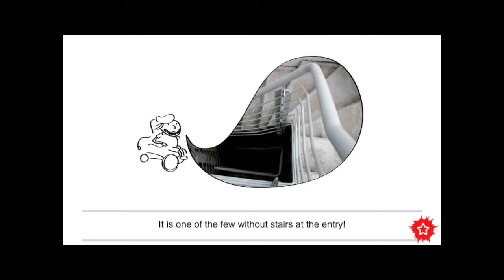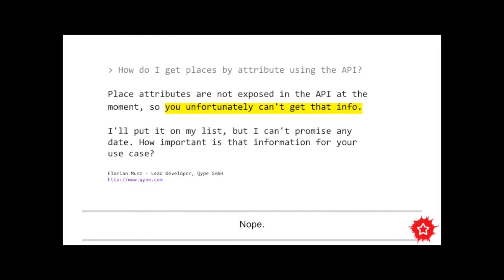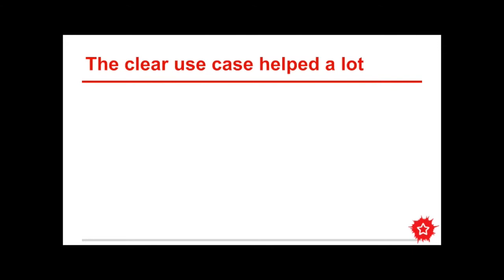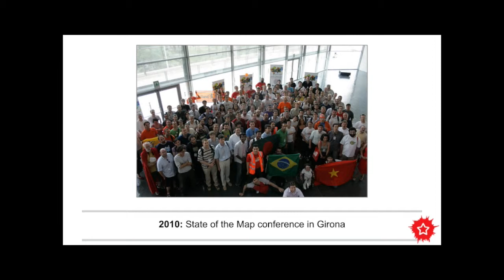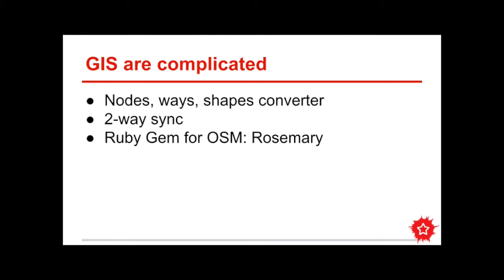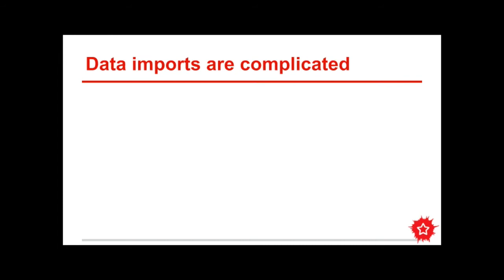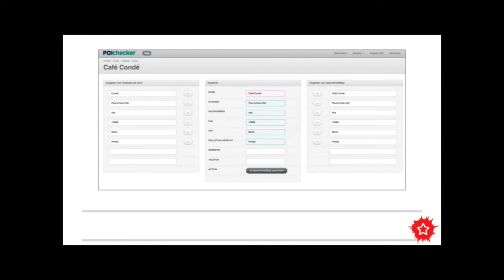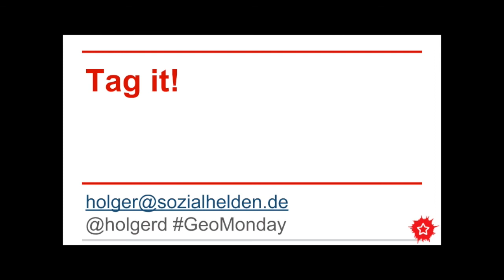GeoMonday Talk - Does this place have stairs at the entry? Wheelmap